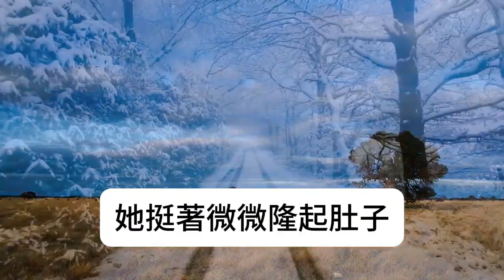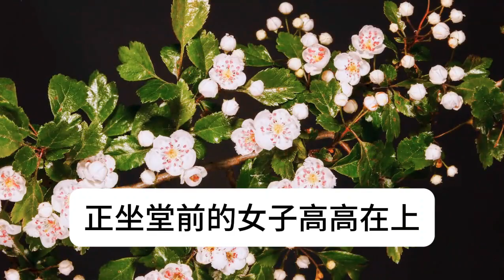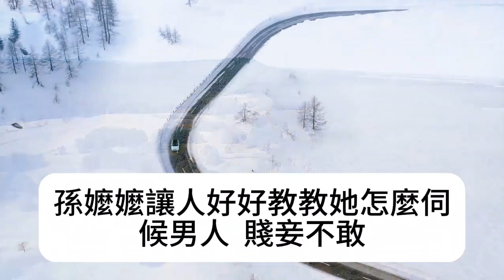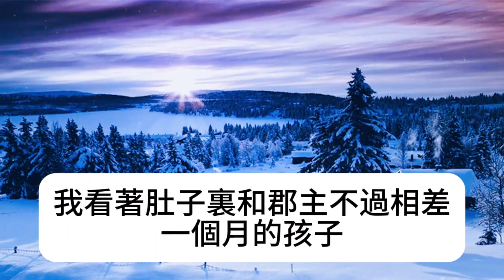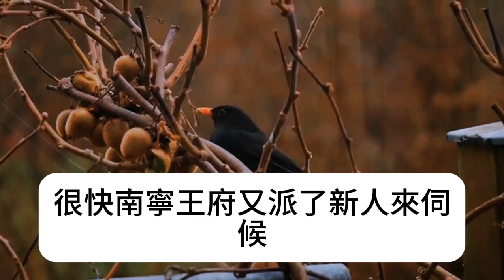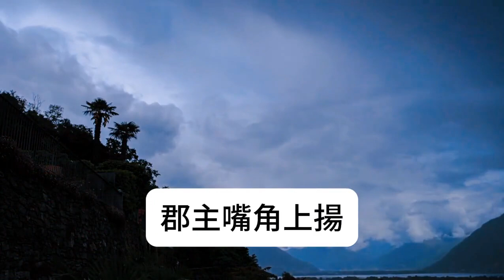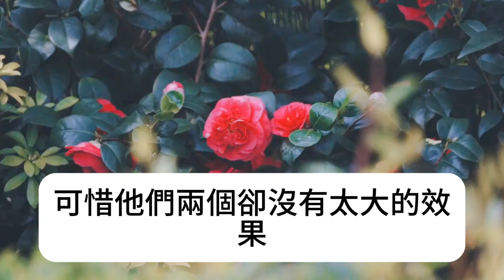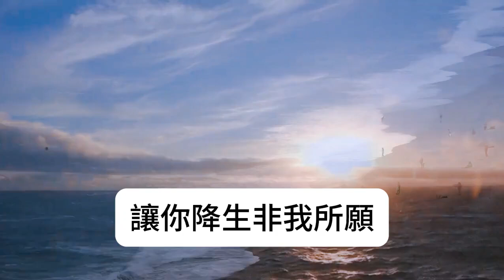我的夫君高中狀元後平步青雲娶了平陽郡主為妻。我知道後派人送去了休夫書。不料郡主知曉夫君有髮妻後做主把我迎入府中為貴妾。人前郡主大度良善被傳為佳話。人後郡主拿捏著我的家人對我百般淩辱我的孩子被賜名狗奴